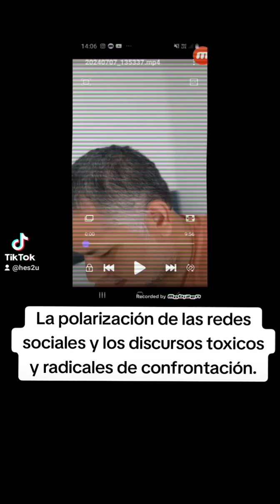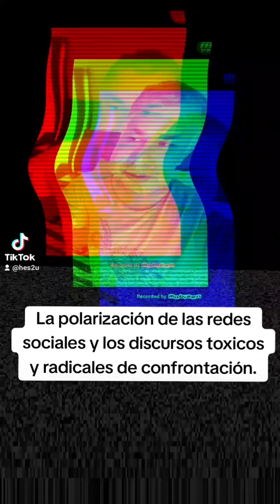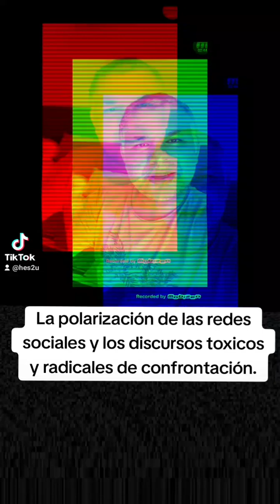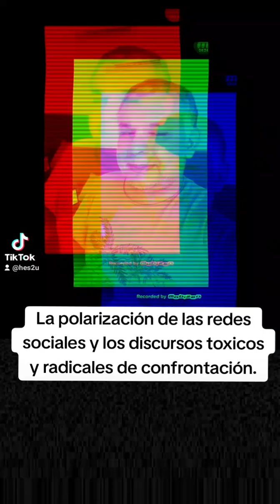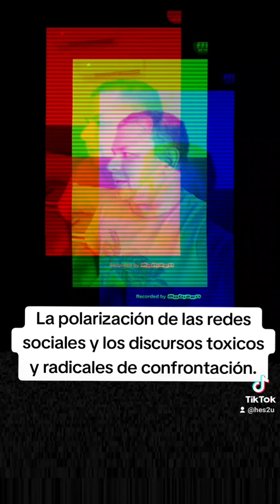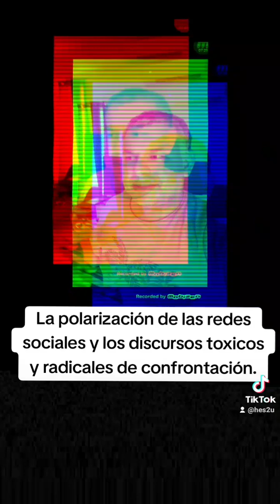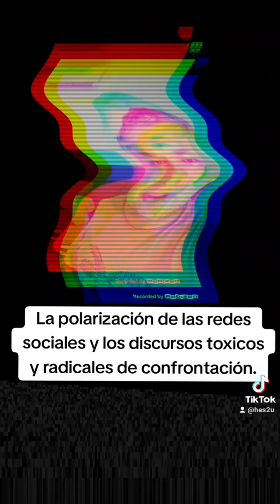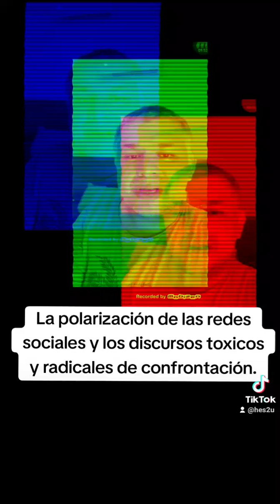La polarización de las redes sociales y los discursos de confrontación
La polarización de la redes sociales, los discurso tóxicos radicales y dicotómico de buenos contra malos y mi critica hacia ambos bandos políticos que solo buscan la viralidad para fomentar discursos de confrontación y discursos incendiarios de odio; pero que ningún grupo político resuelven problemas reales de discriminación, prejuicios machistas, racismo, indiferencia, explotación y exclusión.